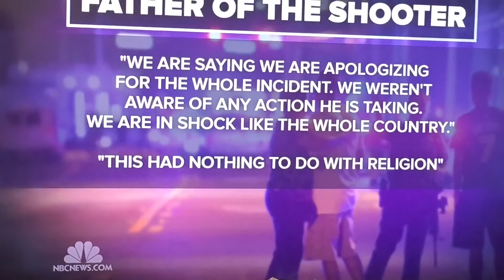New Yorker of Middle Eastern descent causes Deadliest mass shooting.(trump is going to eat this up)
I speak of the characteristics in the traits that we must carry when it comes to the one true God the separation of nations and the times of Babylon and the Tower of Babel to Sodom and tomorrow we see that our country has become what  so many other countries have fallen apart being. I send my prayers to all those family's.